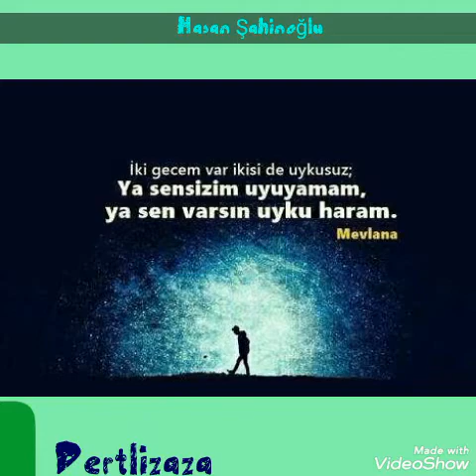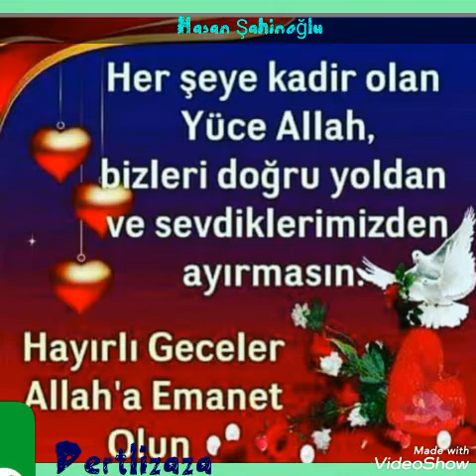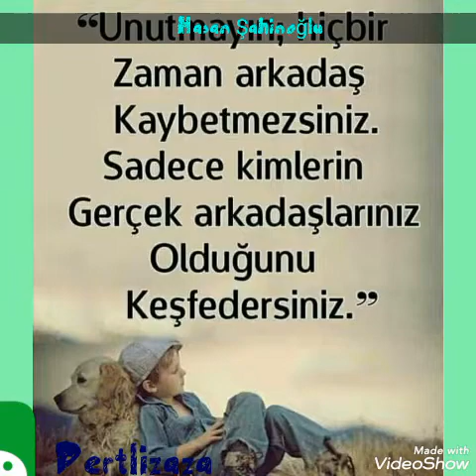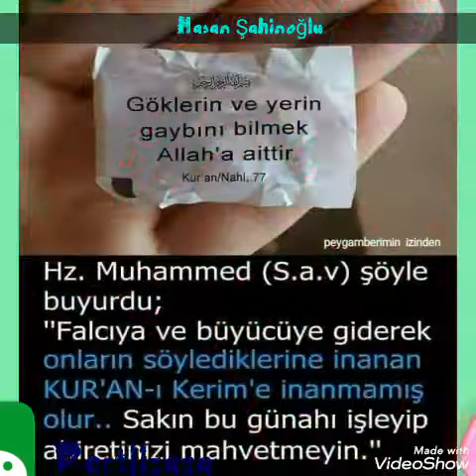CUMA MESAJLARI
Dertlizaza